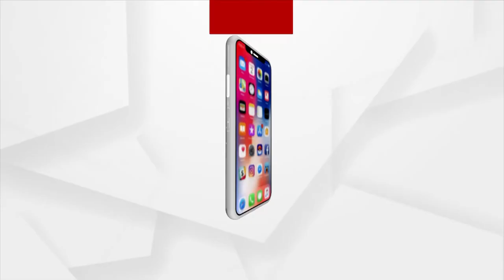ଆଜି ଧର୍ମେନ୍ଦ୍ର ପ୍ରଧାନ ଦାୟିତ୍ବ ଗ୍ରହଣ କରିଛନ୍ତି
ଦକ୍ଷତା ବିକାଶ ମନ୍ତ୍ରାଳୟର ମନ୍ତ୍ରୀ ଭାବେ ଆଜି ଧର୍ମେନ୍ଦ୍ର ପ୍ରଧାନ ଦାୟିତ୍ବ ଗ୍ରହଣ କରିଛନ୍ତି । ଏହା ପୂର୍ବରୁ ହରଦୀପ ସିଂହ ପୁରୀଙ୍କୁ ପେଟ୍ରୋଲିୟମ୍ ମନ୍ତ୍ରାଳୟର ଦାୟିତ୍ବ ହସ୍ତାନ୍ତର କରିଛନ୍ତି ଧର୍ମେନ୍ଦ୍ର ପ୍ରଧାନ